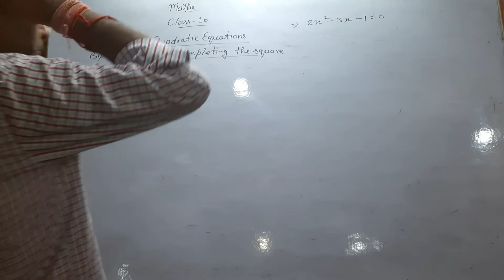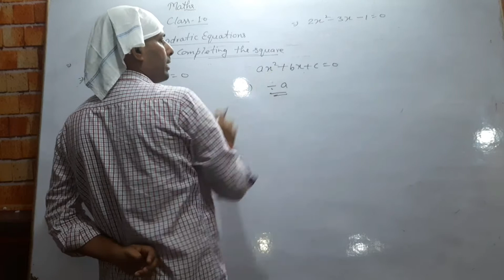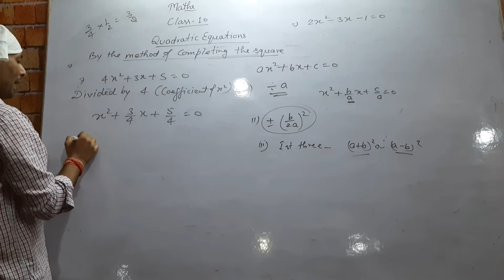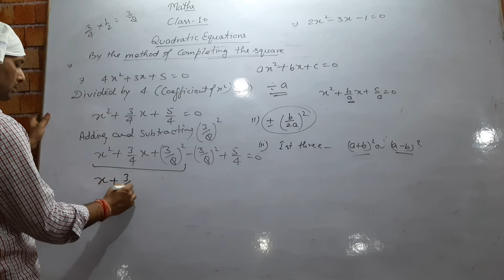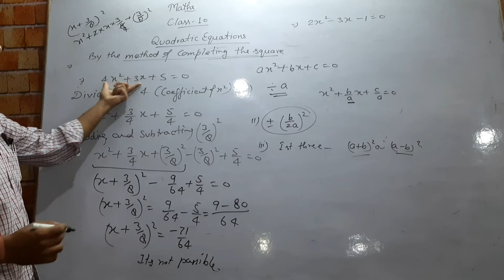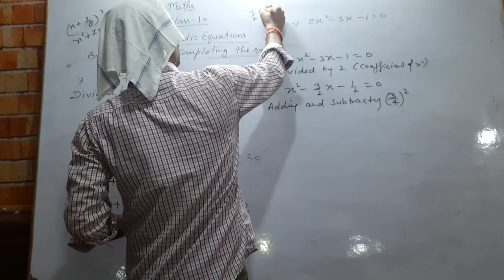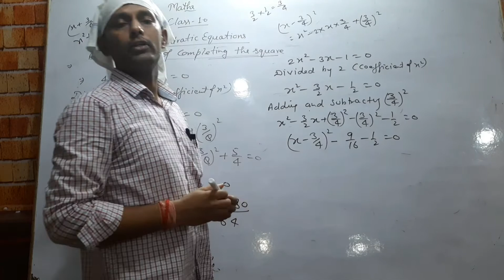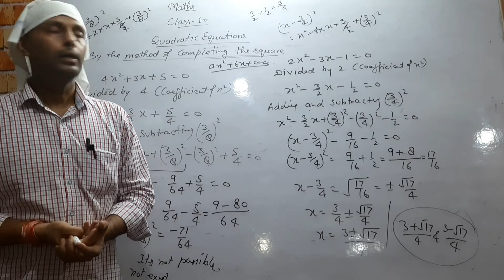Class 10th Maths (Quadratic equations, practice equations)